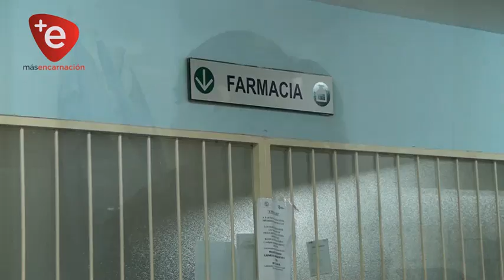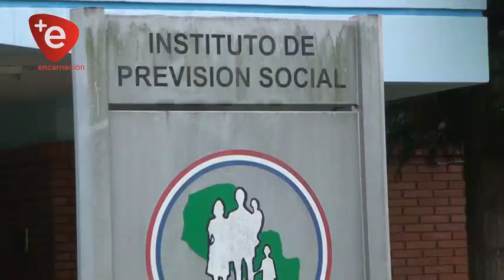EN IPS, ENFERMOS CRÓNICOS PUEDEN ACCEDER A MEDICAMENTOS SIN REALIZAR CONSULTAS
Un sistema que ayuda al retiro de medicamentos para pacientes crónicos con enfermedades como (hipertensión, diabetes, artritis reumatoide, etc) el cual funciona en el Instituto de Previsión Social, pero por desconocimiento, muchos usuarios no lo utilizan, el cual consiste en rellenar un formulario, una vez que el profesional certifica la enfermedad la documentación se carga al sistema y puede disponer del servicio de retiro de medicamentos presentando la Cédula de identidad en ventanilla sin necesidad de consultar previamente.

Los pacientes crónicos tienen asignados los fármacos por un periodo de tiempo, en el transcurso de ese tratamiento pueden utilizar este servicio, en caso de no poder asistir hasta las instalaciones del Instituto, un familiar puede retirar esos insumos presentando la C.I del paciente.